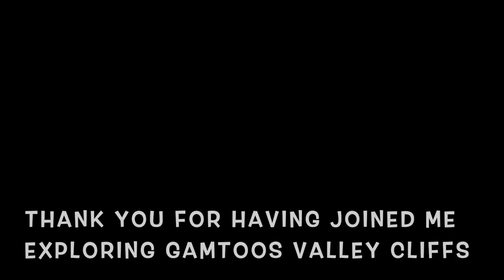ZENITH CH 650 B FLYING NORTH EAST OF PARADISE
EXPLORING SOME OF THE GAMTOOS VALLEY'S CLIFFS WITH MY ZENITH CH 650 B FLYING FROM PARADISE (FAPX) EASTERN CAPE  (SOUTH AFRICA)